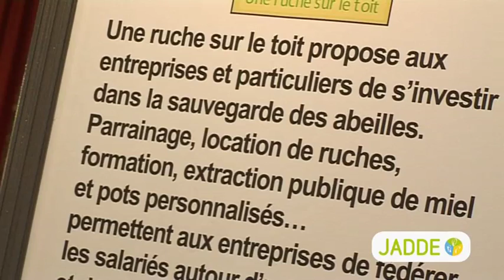Interview JADDE 2012 - Une Ruche sur le Toit, Sylvain TOUSSAINT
Une ruche sur le toit propose aux entreprises et particuliers de s'investir dans la sauvegarde des abeilles. Parrainage, location de ruches, formation, extraction publique de miel et pots personnalisés... permettent aux entreprises de fédérer les salariés autour d'un projet porteur et de communiquer sur leur engagement environnemental.

Avantages en développement durable:
- Communiquer en interne et en externe sur son engagement environnemental, améliorer son image d'entreprise.
- Social et sociétal : fédérer les salariés autour d'un projet porteur, promouvoir l'apiculture.
- Lutter contre le déclin des abeilles. Assurer la biodiversité.